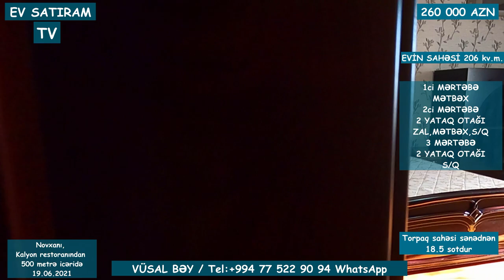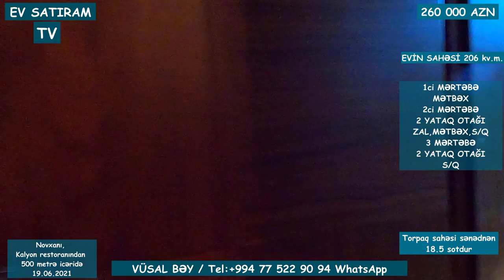KALYON RESTORANINA YAXIN, BAĞ EVİ SATILIR/Недвижимость в Баку / EV SATIRAM TV/ BAG EVLERİ 2022